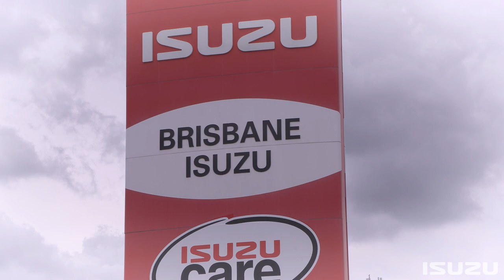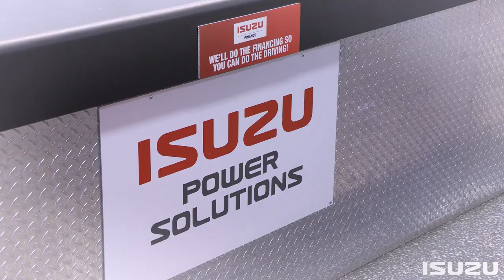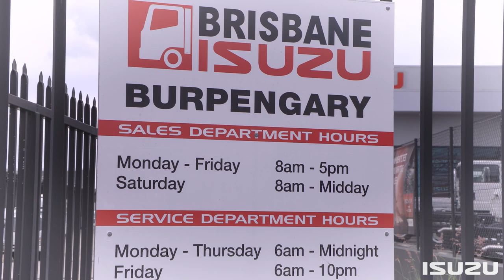Dealer Profile - Alan Newcombe - Brisbane Isuzu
What does it take to become a Dealer Principal? When it comes to Isuzu Trucks there is no one set pathway to take on the Dealer Principal journey.

In this video we catch up with Alan Newcombe, Dealer Principial of Brisbane Isuzu as he recounts his deep roots in the industry from a heavy vehicle licence at 18 years old, diesel fitting, and opening a wrecking business and scrap yard in his early years.

Overseeing the three Brisbane Isuzu locations including Eagle Farm, Archerfield, and Burpengary, with two more on the way in Southeast Queensland including a dealership in Ipswich, Alan has his hands full - but it’s nothing he can’t handle.

Now with decades of industry experience to draw from, Alan discusses how the Isuzu product has changed over the years with a tight focus on quality assurance, and reliability that won’t let you down.